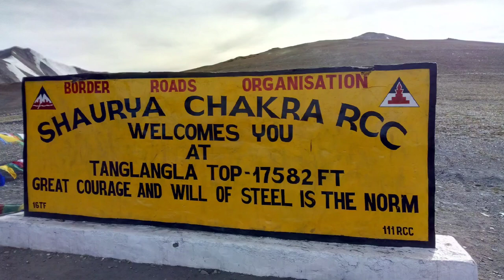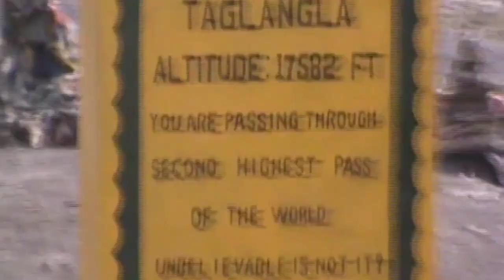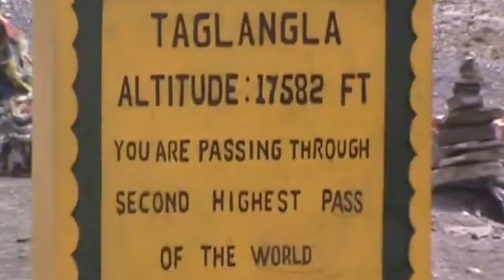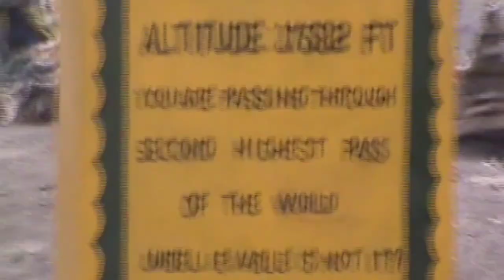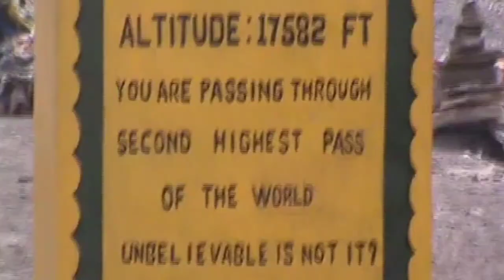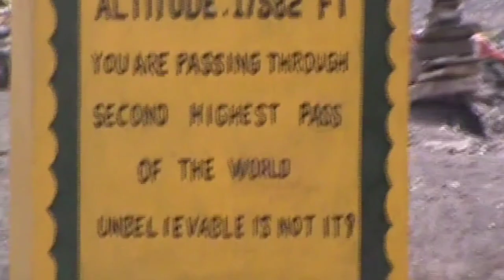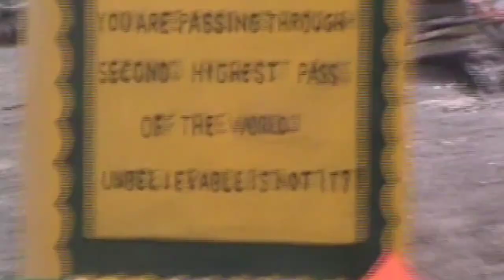जगातील दुसऱ्या क्रमांकाची उंच खिंड | हिमालय पर्वत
टांग्लांग ला, लेह मनाली या हिमालयातील पर्वतीय मार्गावर असलेली पहिली खिंड. ही जगातील दुसऱ्या क्रमांकाची उंच खिंड आहे असा फलक येथे आहे.